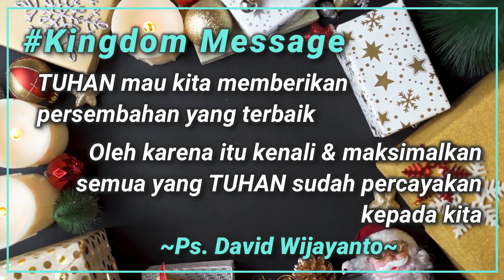UNDERSTANDING The GIFTS - KINGDOM MESSAGE Jan 2023 || David WIJAYANTO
UNDERSTANDING The GIFTS - KINGDOM MESSAGE Jan 2023 @ Kampung Adat Bena || David WIJAYANTO